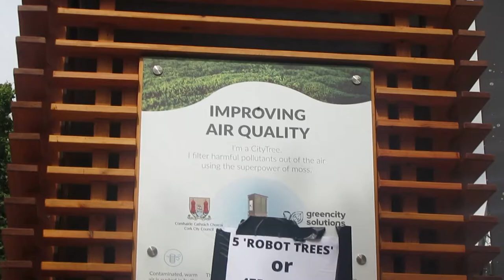robot trees in cork grand parade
The council have installed 5 robot trees in cork city which seem to be pallets with moss.